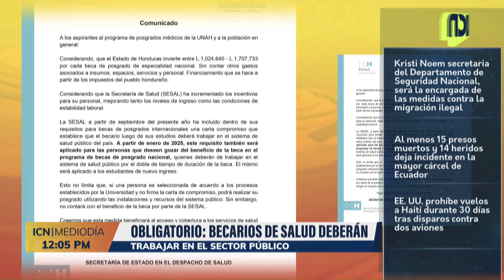Obligatorio: becarios de salud deberán trabajar en el sector público